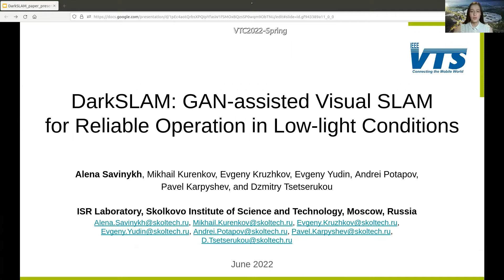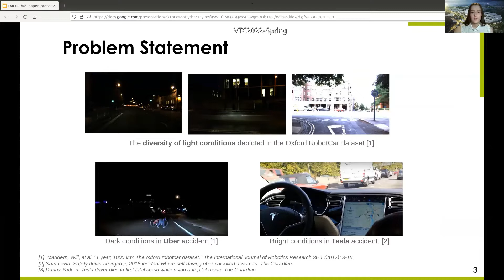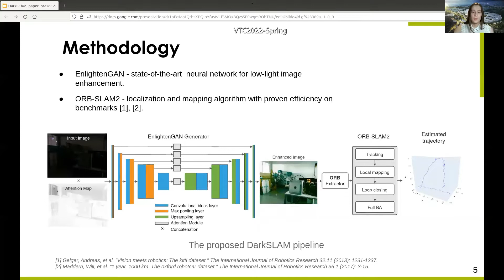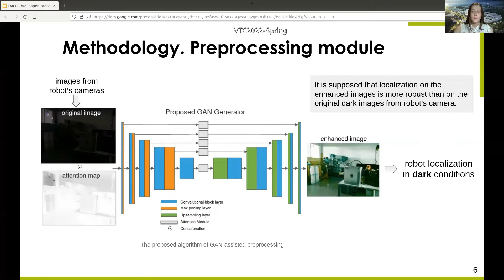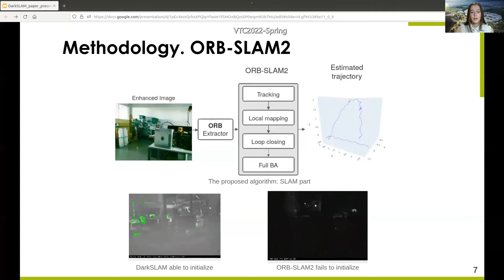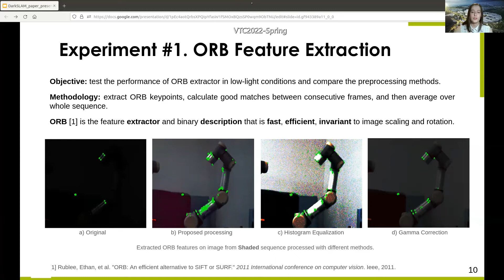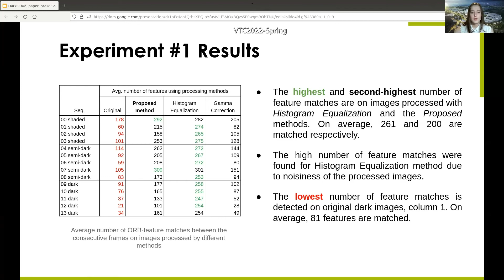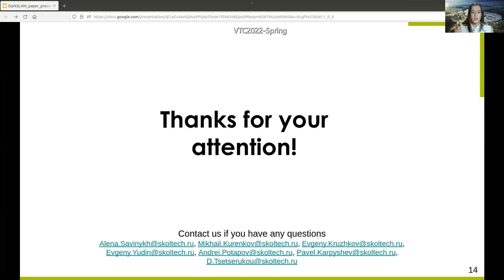DarkSLAM: GAN-assisted Visual SLAM for Reliable Operation in Low-light Conditions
A. Savinykh, M. Kurenkov, E. Kruzhkov, E. Yudin, A. Potapov, P. Karpyshev, D. Tsetserukou, “DarkSLAM: GAN-assisted Visual SLAM for Reliable Operation in Low-light Conditions,” in Proc. IEEE Int. Vehicular Technology Conference (VTC 2022), Helsinki, Finland, June 19-22, 2022, 1-6. (Scopus and WoS, H-index(SJR)=120).